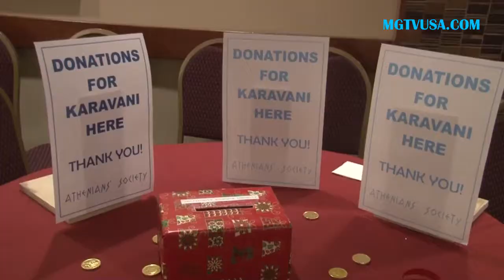Ο ΣΥΛΛΟΓΟΣ ΑΘΗΝΑΙΩΝ ΕΘΙΜΟ ΚΟΠΗΣ ΠΙΤΑΣ 2018 ΚΑΙ ΤΙΜΗΣΕ ΤΟΝ ΤΕΩΣ ΠΡΟΕΔΡΟ ΠΑΝΟ ΑΔΑΜΟΠΟΥΛΟ